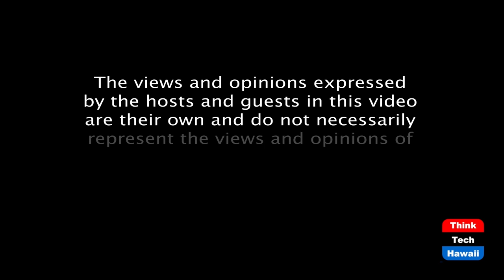Covid is getting worse around the country (Coronaville, What's Next)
The implications are more dire now.  The host for this episode is Jay Fidell.  The guests for this episode are Tim Apicella, Cynthia Lee Sinclair, Stephanie Dalton and Winston Welch.

Our panel will discuss the surge and spikes and examine why this is happening, Trump's apparent surrender to it, how it is affecting the election and how it is affecting the country, in terms of individual lives, community life and economic life.  How long will we have to live with covid, how has it changed our lives, and how it will change our lives going forward.